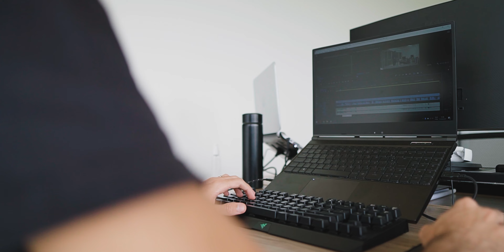MINHA ROTINA COMO UM YOUTUBER AMADOR - DAY IN THE LIFE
Ser um youtuber amador é algo muito difícil pois não ganho nada para produzir conteúdo. Mas ser youtuber amador é algo que amo fazer, neste vídeo eu mostro a minha rotina para manter esse canal e tudo o que eu faço no dia de youtuber

Meus equipamentos:
Câmera Sony a6500
Lente 18-105mm F4
Lente Sigma 16mm F1.4
Bateria para câmera
iPhone XR 64GB
Microfone Rode videomicro
Microfone condensador Arcano
Tripé de mão SmallRig
Tripé para vídeo
HD Portátil
Mochila de câmera
Drone DJI Mini 2
Gimbal Weebill-S
Filtro ND Variável
Mouse Logitech MX Master 3
Notebook Avell a65 Liv